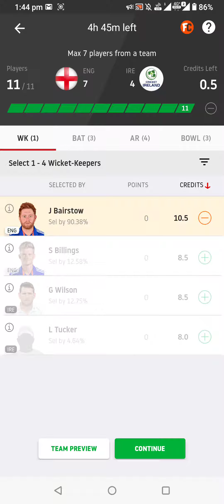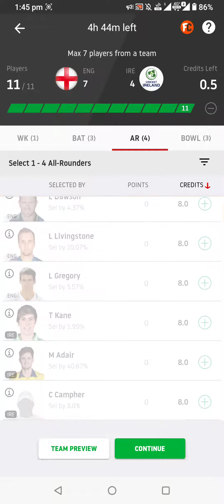Dream 11 team for England vs Ireland 1st ODI match